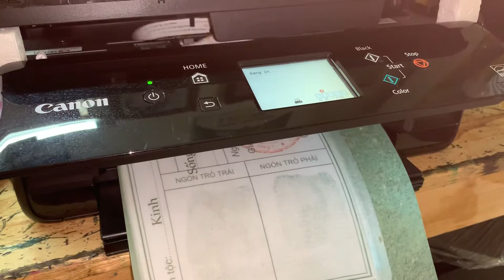Hướng dẫn gắn bộ tiếp mực ngoài máy in Canon Ts5060-Ts6010-Ts8070-Ts9020-Ts9120 Easy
how to install Continuous Ink Supply System Canon Ts5060-Ts6010-Ts8070-Ts9020-Ts9120 Easy
Sub comment thanks Call zalo 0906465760